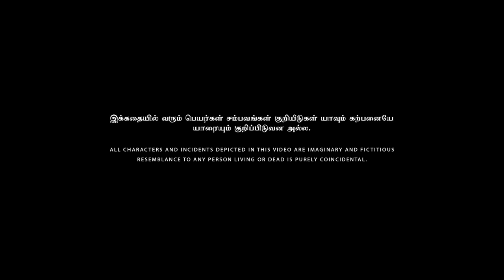Ex-Marriage Alaparaigal | Nakkalites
What if all your ex-lovers comes to your marriage, there comes fun and chaos.

BEST TIME TO BUY A ŠKODA DEMO KUSHAQ .
UNREGISTERED DEMO CARS FOR SALE

Special March Offers up to *2,00,000*

* Spot Finance approval*
* Immediate delivery *
* Lowest Down payment*
* Lowest ROI*
* Exchange with any car*

KUSHAQ: INDIA'S SAFEST FAMILY CAR
SGA CARS
Coimbatore | Tirupur | Karur
BOOK NOW
T&C Apply*
UNREGISTERED TATA DEMO CARS FOR SALE
 With Special Attractive March month Offers

* Spot Finance approval*
* Immediate delivery *
* Lowest Down payment*
* Lowest ROI*

SGA MOTORS
Coimbatore | Ooty | Udumalpet | Thiruchengode
BOOK NOW
T&C Apply*

Direction
Sarath

Script
Bhuvan

Cinematography & DI
Sainath

Editing
Sri kripalini

Sound Design
Vikraman

Additional Sound
Sriraam

Asst. direction
Ashok, Naveen

Asst. Cinematography
Bharath, Elamparithi, Madhan

Production Manager
Siva

Channel Head
Sarath

Creative Head
Krishnakanth N

Executive Head
Mithun

Cast
Harshini
Sindhu
Saranya
Roshan
Vaidee
Shewaetha
Gayathri
Aishwarya
Siva
Gowtham
Dinesh KR
Vigneshvar
Ranjith
Durai
Kathiravan
Mothi lal
Vikram
Ubert Franklin
Gowri Shankar
Surya Jr
Gobieswar
Balaji
Venkat Raj
Musharaf
Gokul Prashaanth
Manish

We present "Ex-Marriage Alaparaigal,"  a new comedy based on attending your ex's wedding and how it adds insult to injury.

For people who are still not over their ex but can't say no to attending their wedding, this comedy video is for you!

Watch the awkward moments compiled from your ex's wedding that will hit close to your home.